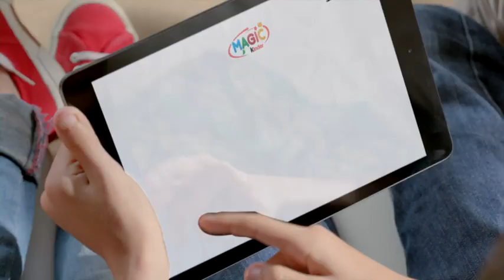FERRERO - KinderJoy south africa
MONTAGGIO e COLOR CORRECTION
PRODUZIONE - Bottegacinema